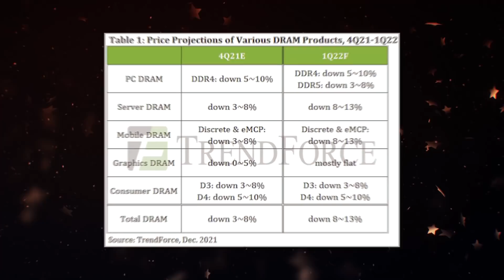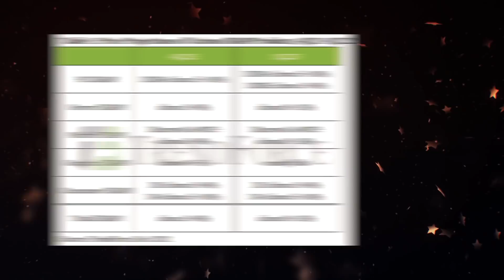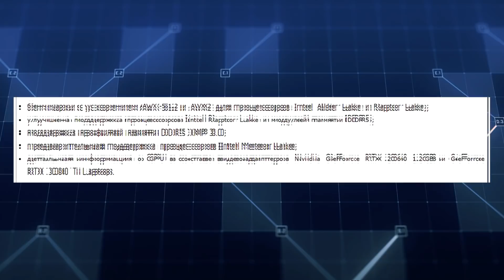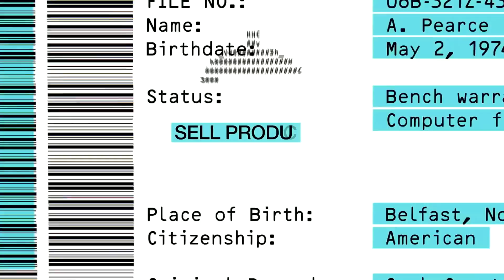Молчание Nvidia, оф цены RTX 2060 12GB, дороже 3060, новая сборка ПК, падение DDR5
После анонса новой модели Nvidia по прежнему молчит, но ее партнер раскрыл официальные цены на видеокарты RTX 2060 12GB. На удивление цена от партнера является приближенной к реальности, но RTX 2060 12GB стоит дороже более быстрой и передовой RTX 3060. Почему так случилось - известно одной Nvidia, но как говорится "случилось то, что случилось". Gigabyte предложила концепт в стиле сборка ПК без проводов, а аналитики пророчат скорое снижен цен на оперативную память DDR5 и другие чипы.

0:00 Приветствие
0:11 Первая рекомендованная цена RTX 2060 12GB, но Nvidia молчит
1:39 Цены на память падают, и даже на DDR5
2:56 Новшества в свежей версии AIDA64
3:27 Gigabyte решила переосмыслить дизайн сборки ПК
5:01 Сбер говорит нет Эльбрусам, но удивлен, что они работают
5:56 Самая опасная угроза за многие годы! Уязвимость Log4Shell
7:40 Google нанимает специалистов для AR устройства